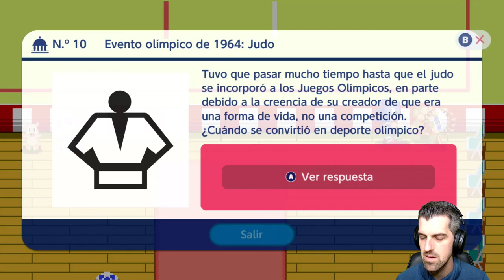Capitulo 6, 7 y 8 - #3 - Mario & Sonic en los Juegos Olímpicos: Tokio 2020